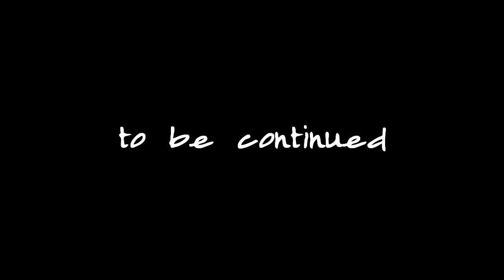Midnyte, Act 2